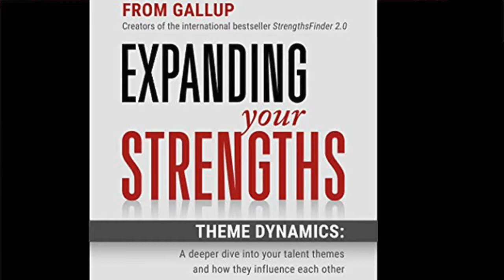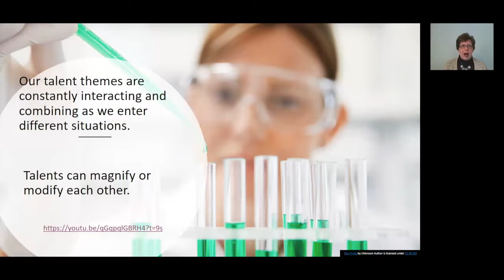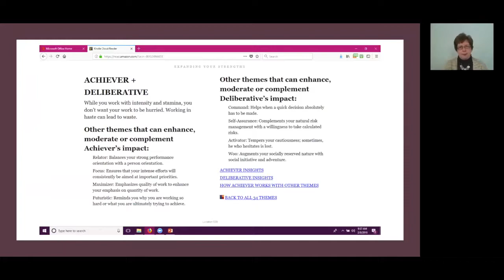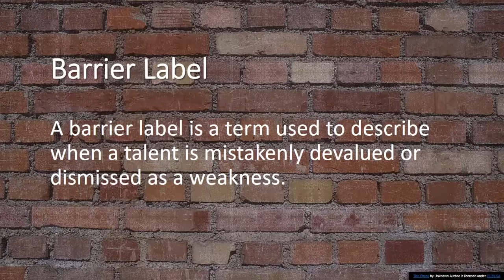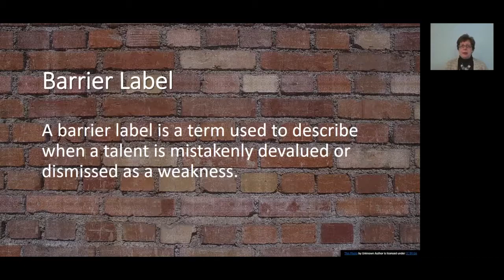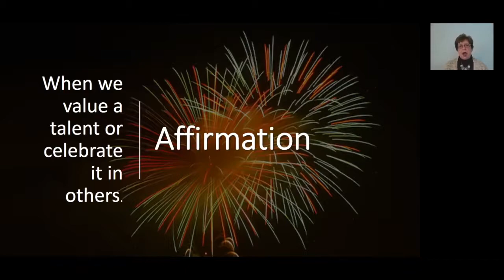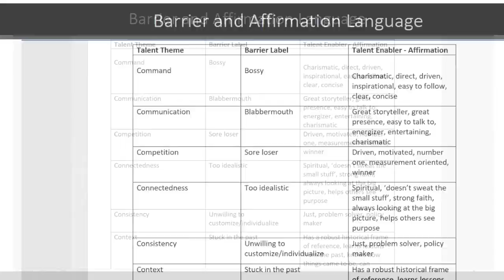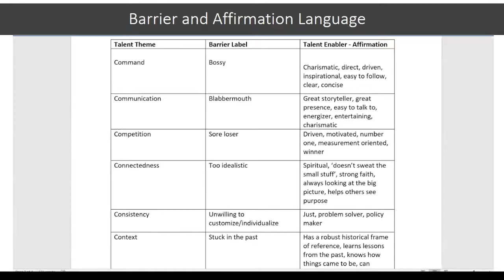Part 2: Expanding Your Knowledge of the Strengthsfinder Tool -- Theme Dynamics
Theme Dynamics -- Part 2 of 3

by Sharon Bogusz, Pastoral Associate for Evangelization, Saint Vincent Basilica Parish, Latrobe PA for the Human Formation Coalition.

The Human Formation Coalition™ is a an ecumenical faith based non-profit organization that trains and equips faith based Human Formation Coaches™ for churches, non-profit organizations and marketplace organizations.

Grace perfects human nature as St. Thomas Aquinas wrote. We believe that the effectiveness of Pastoral-Apostolic Formation is directly related to the effectiveness of formation around the human person and Personal Calling. We believe a robust expression of Human Formation helps unleash Christians into their personal callings and missional contexts within their families, workplaces, communities and churches